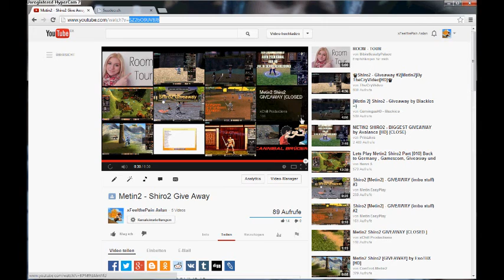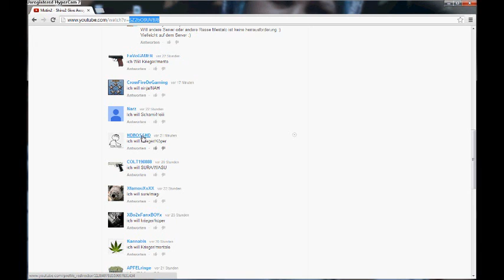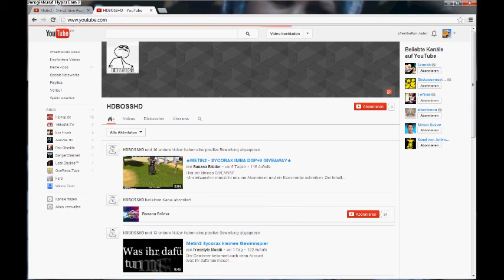Let´s Play Pandora2 - Geil / Shiro2 - Give Away aufösung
GIVE AWAY :
Der Gewinner hat 2 Tage Zeit mir eine Nachricht zu schicken

Moin
Hab neu auf dem Server Pandora2 angefangen. Der Server ist bis jetzt ganz geil und ich hoffe ihr bewertet das Video . Hab auch noch nichts zu sagen :D
Ciao